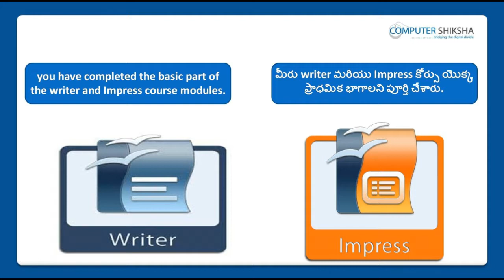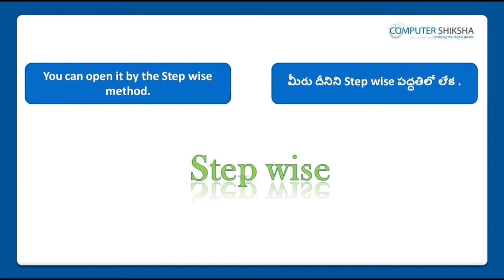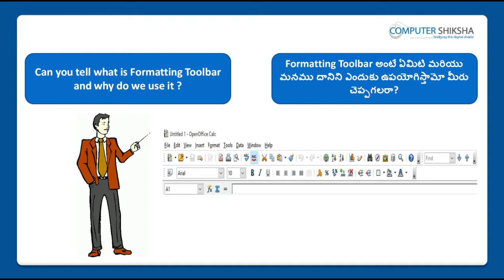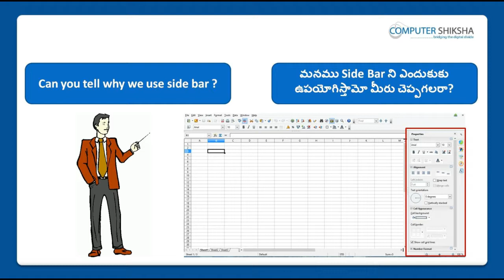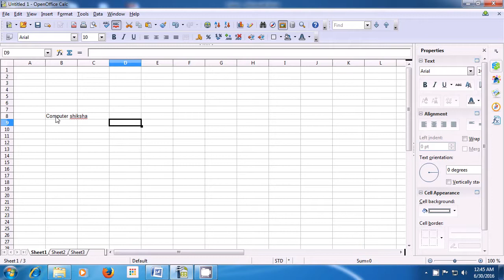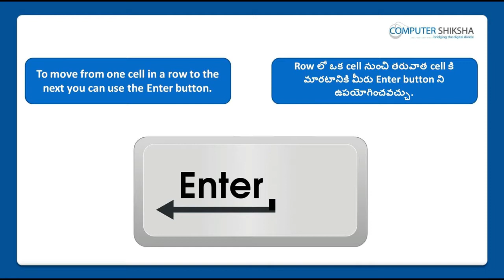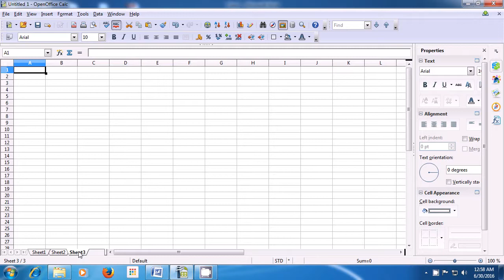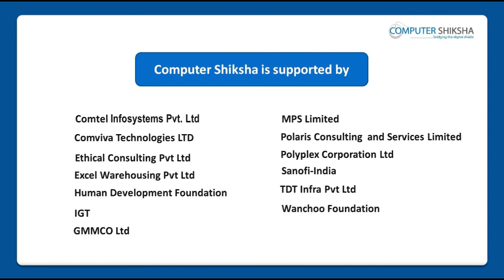Class 1 Open Office Calc 1 - Learn computers - Computer Education Online & Free (In Telugu)